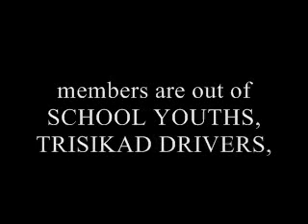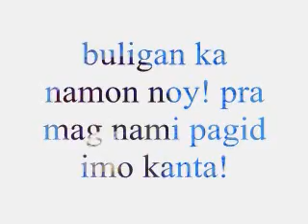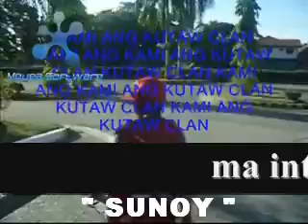Rumpage SLAPS kutaw again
ilonggo, i'ma flirt ilonggo version, iloilo, rap, Rumpage inc Recordz, panay, RUMPAGE inC, ken lee, miss philippines, beauty pageant, miss world, Universe rumpage kutaw clan benjo low ratsada tv patrol ilonggo RK shockey PR NYK PBWS andoks kelloo scandal agi gangster
pacqiuao miss world philippines bronze p rap gangster sunoy bigatlan fiasas kuthugs sm city airport iloilo hiligaynon cpu csj san ag